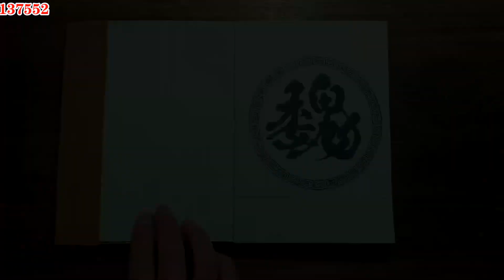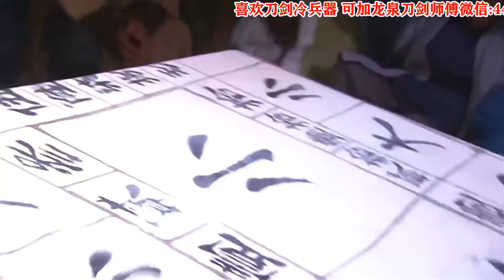1分钟了解冷兵器拐子，一对成双无锋无刃，握法多样变化无穷